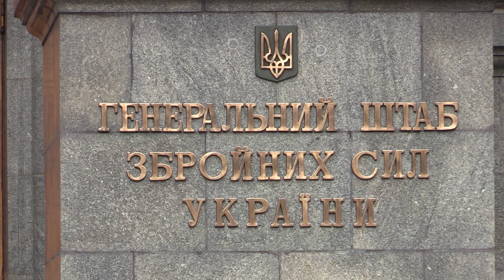Ранковий церемоніал вшанування загиблих українських героїв 22 квітня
Дзвін Пам’яті пролунав двічі...

У цей день в 2017 році віддав життя, захищаючи Україну від російського агресора, старший солдат СМИРНОВ Павло Юрійович.

Цього дня у 2019 році загинув солдат ЦАПЕНКО Олександр Олегович.